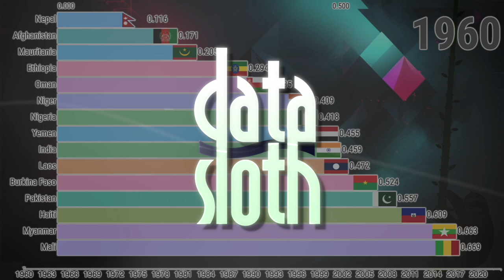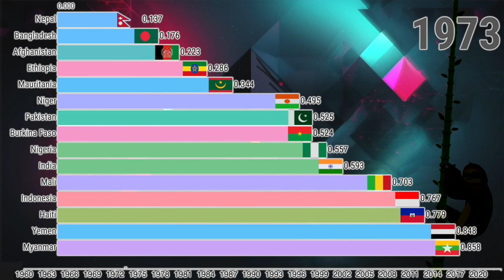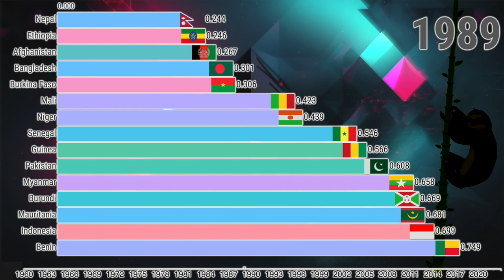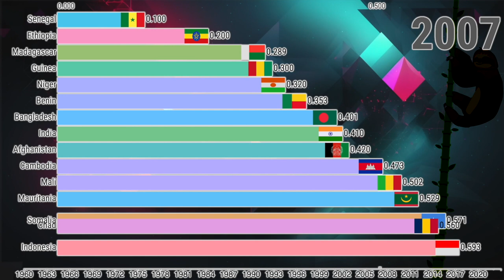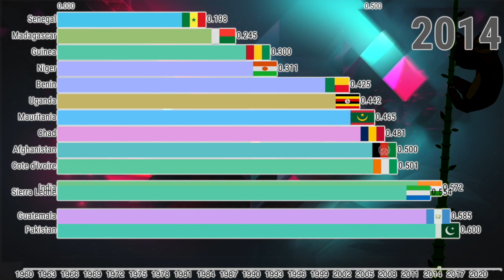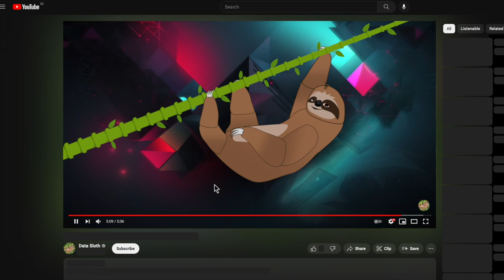Worst Healthcare (1960 - 2023)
Bar chart data visualization of the countries by least hospital beds (per 1,000 people) 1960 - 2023.